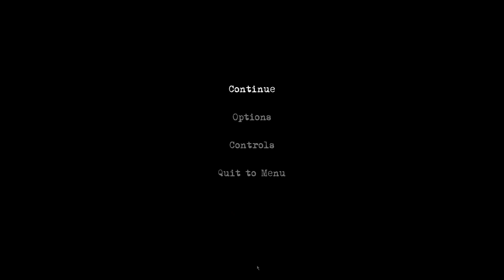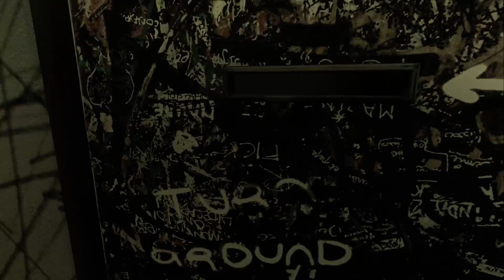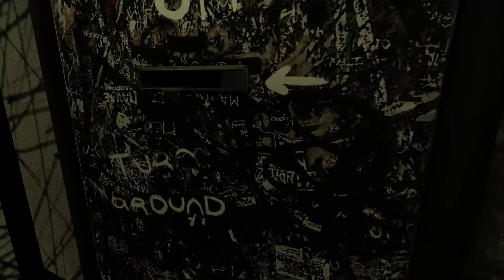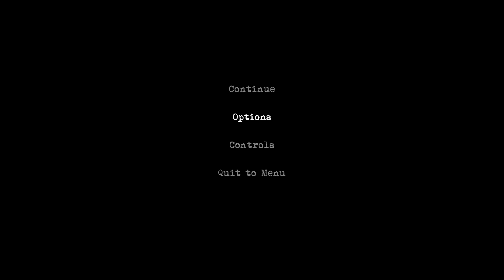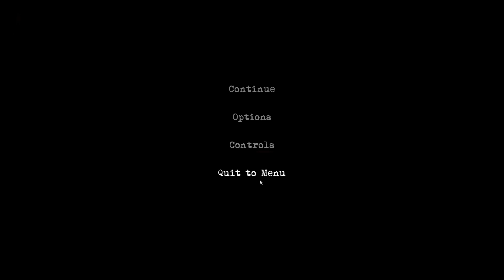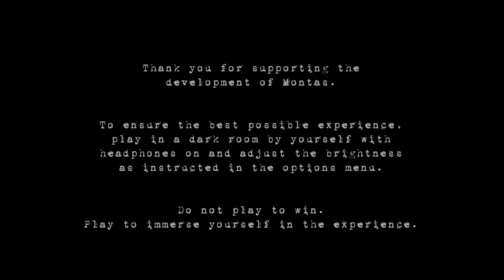vert plays... Montas (End)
This game has some issues.

Also, we complain about not having any sound for part of it, but that was just on our end.  The sound was still recorded by the software.  We just weren't hearing it!